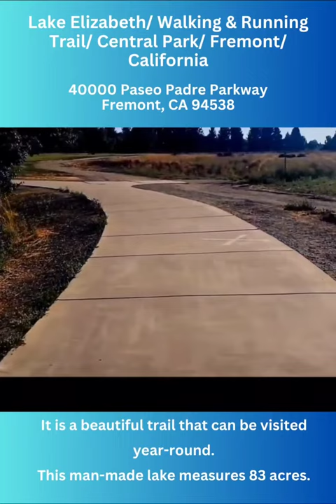Lake Elizabeth/ Walking & Running Trail/ Central Park/ Fremont/ California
40000 Paseo Padre Parkway

Located in Fremont, California, USA, Lake Elizabeth has a distance of 2 miles. Generally considered an easy route, it takes 36 minutes on average. Bird watching, road biking, and running are very popular here. It is a beautiful trail that can be visited year-round. This man-made lake measures 83 acres.

The park includes 4 playground areas, 2 basketball courts, a boat launch area with rentals, fishing, driving ranges, waterpark, skate park, soccer field, baseball field, and tennis court. American Coots, Mallards, Gulls, and also some very unusual birds live near the small forest on the northern side of the park.